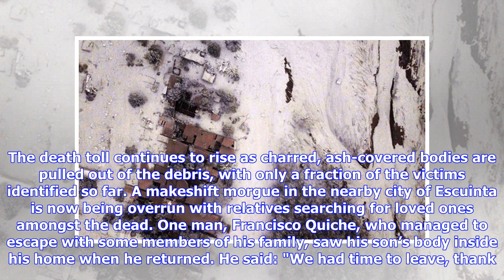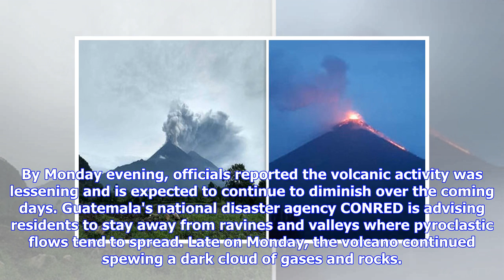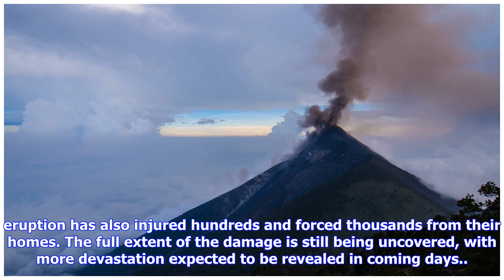Breaking News | Guatemala volcano from space: Amazing aerial pictures of Fuego volcano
The volcano is situated 25 miles from the capital Guatemala City and 10 miles from the city of Antigua, a UNESCO world heritage site. El Rodeo, a town which felt the full destructive force of the volcano, is almost entirely buried under ash and rock after Sunday’s eruption. The death toll continues to rise as charred, ash-covered bodies are pulled out of the debris, with only a fraction of the victims identified so far. A makeshift morgue in the nearby city of Escuinta is now being overrun with ...